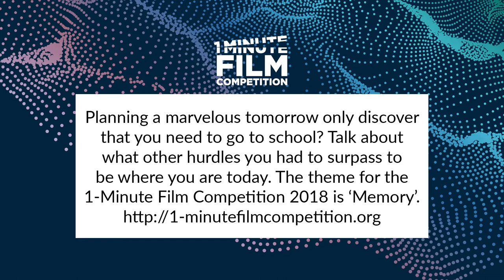Tomorrow I Will – 1-Minute Film Competition 2017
This short film has a Year 3 class discussing what they plan to do tomorrow.

This film was entered in the 1-Minute Film Competition 2017 by Class 3S from Cabramatta Public School, NSW, under the guidance of teacher Lawrence Sollorz.

The 1-Minute Film Competition is an initiative of Australian Teachers of Media (ATOM). It provides Australian and New Zealand primary and secondary school students with the opportunity to make a 60-second short film or animation and win fantastic prizes in the process.

The theme for the 2018 competition is ‘Memory’.

The first-place prize in each of four age-group categories includes $500 in cash.

Australian Teachers of Media Inc. (ATOM) is an independent, not-for-profit, professional association that has been promoting the study of media and screen literacy for over 50 years. Our goal is to empower students, teachers, parents, and film enthusiasts to analyse and better understand the screen products we enjoy.